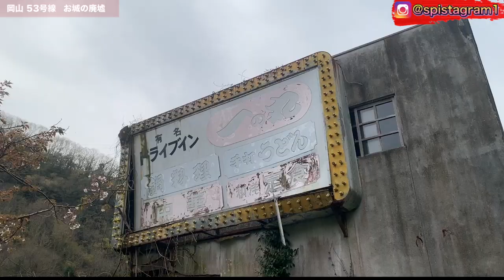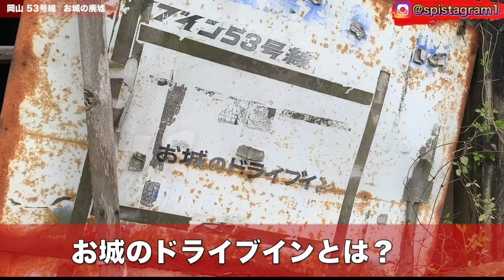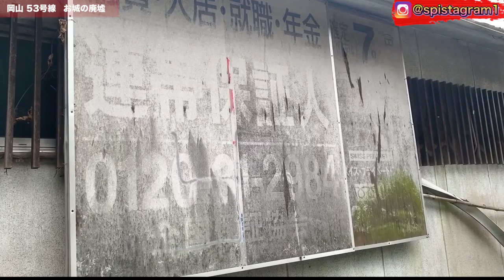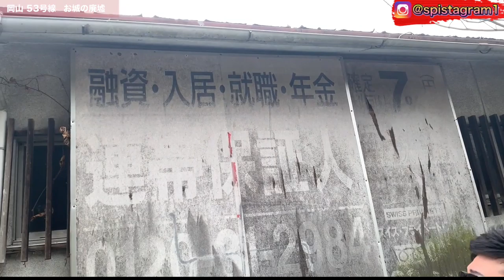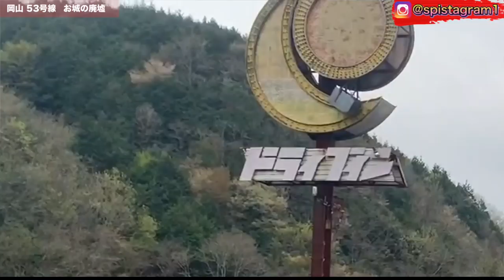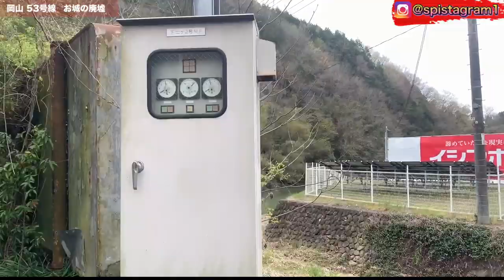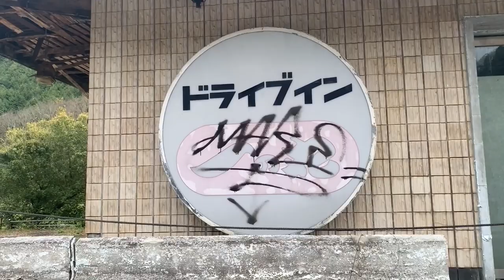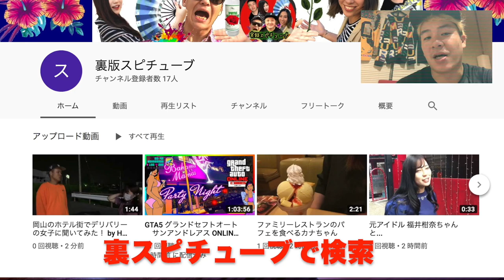岡山県にあるお城の廃墟の正体とは... 【ドライブイン 一の丸】Ruins of a castle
※この動画は少し前に撮影したものです。